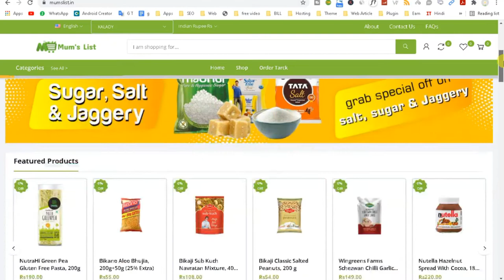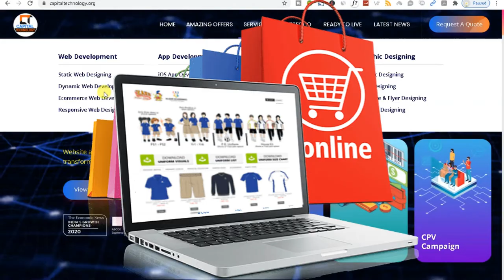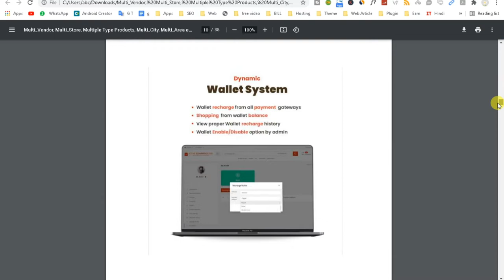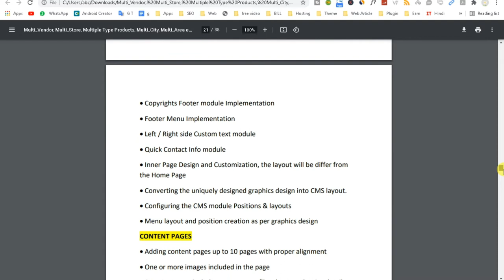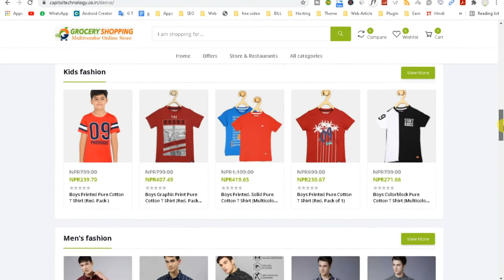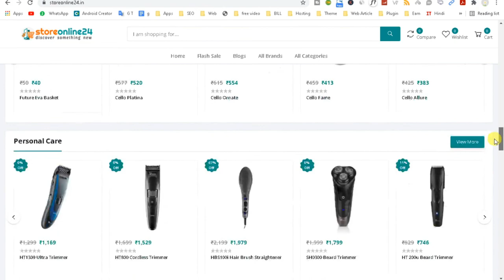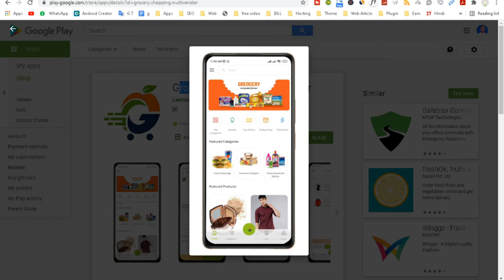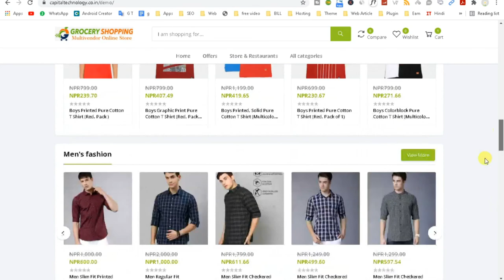Make Multi_Vendor, Multi_Store, Multiple Type Products, Multi_City, Multi_Area eCommerce Web & Apps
Demo@123

Password:  123456

Password: 123456

1.
2.
3.